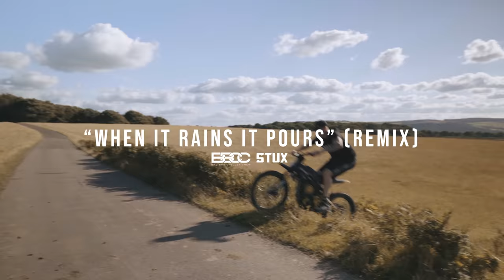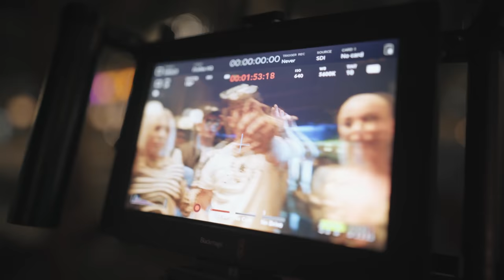BBCC 2 | Bad Boy Chiller Crew | We Went Shooting!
Episode 10: We Went Shooting!

Best comment on video will win a signed pair of BBCC merchandise gloves! Winner will be drawn and announced in comments in 24 hours!

BBCC Bad Boy Chiller Crew (BBCC)